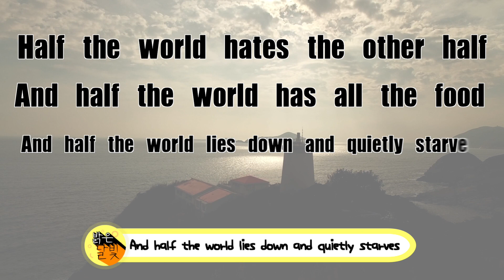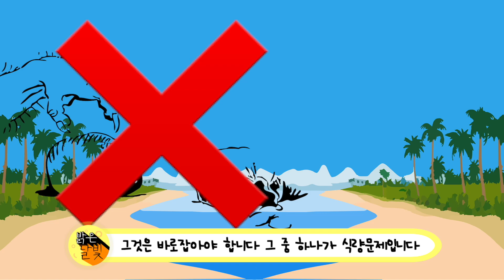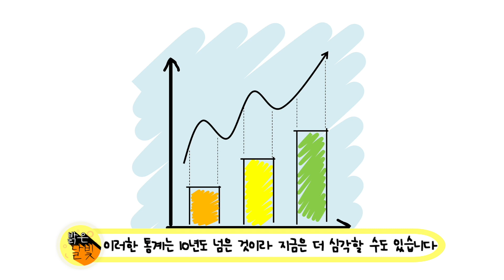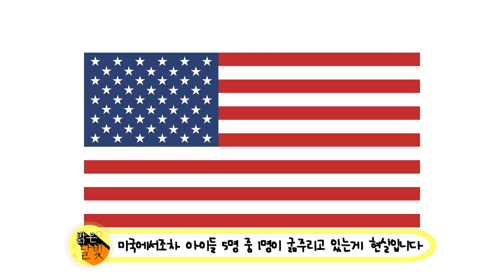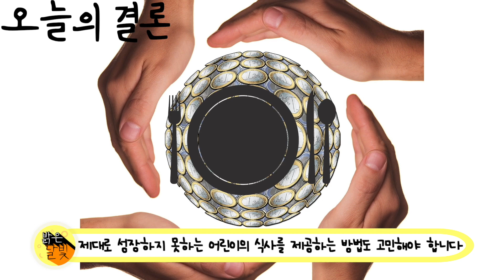세상의 절반은 굶주리는데 왜 식량은 버려지는가?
세상의 모든것을 ~~

3분에 정리해드리는
3분극장의 밝은달빛입니다

레어버드 라는 그룹의 노래
sympathy 를 들어보신적이 있나요?

현재 우리가 살고 있는 이곳에서는
많은 사람들이 굶주리고 있습니다만
다른 곳에서는 식량을 버리고 있습니다

왜 , 이런 일이 생겨야만 할까요/

인간의 탐욕과 욕망, 그 이야기를
3분극장에서 한번 다뤄보도록 하겠습니다

무엇이든 궁금한점이 있으면 댓글이나
메일로 보내주시면 확인후 설명드릴수 있는
영상으로 제작해서 업로드해보도록 하겠습니다

좋은 내용의 영상으로 여러분께 보답하도록 하겠습니다^^